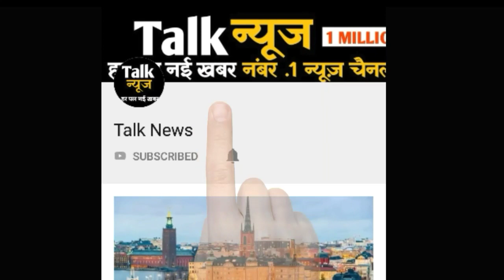मुंबई में भारी बारिश के साथ आया हाई टाइड, देखें मॉनसून की सबसे ऊंची लहरें वायरल हुई फोटो